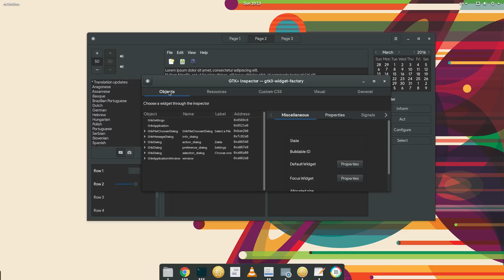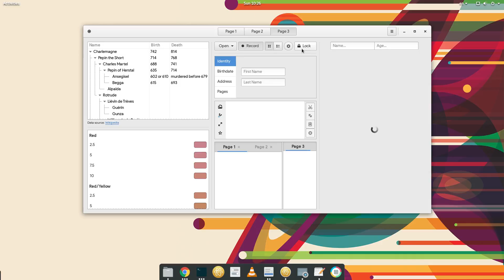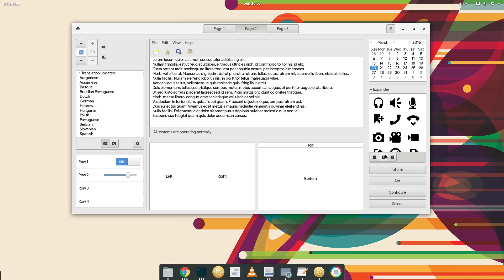GTK+ 3.14 - 3.20 Commits (Supergirl theme :p)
Widget Factory 314 to 320 (x2 speed)